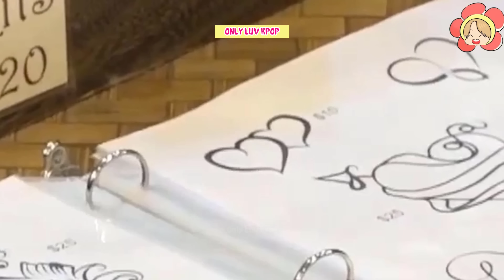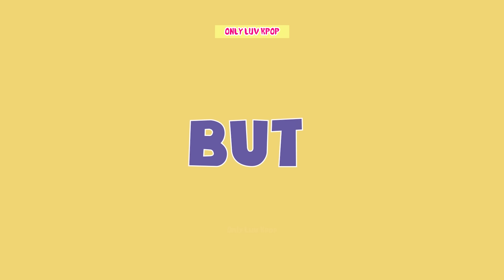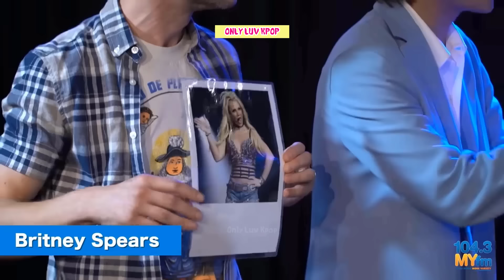BTS J-Hope's Biggest Fanboy Is Min Suga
It's a well-known fact that ARMYs, the passionate fans of BTS, love and support every member of the band wholeheartedly. However, the only love that surpasses an ARMY's love for BTS is the love the members have for each other. Today, we’re focusing on Suga’s admiration and support for  the group's incredible dancer, J-Hope. If you think you're J-Hope's biggest fan, you might want to reconsider. Suga is here to challenge that title. Serving as the quintessential spirit leader for all J-Hope stans, Suga truly embodies what it means to be a fan. Let's take a look at the times when Suga was J-Hope’s number one fan.

About:
Borahae 💜💜